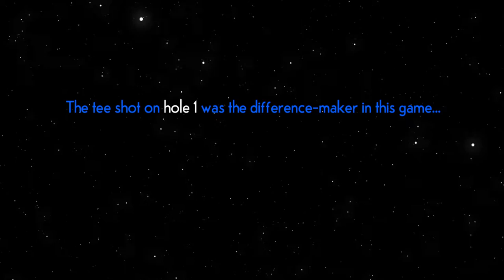WGT Golf. A stunning tee shot on hole 1 made all the difference in this match @ St. Andrews.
WGT Golf. The tee shot on hole was nearly perfect. I actually wanted to finish on the right side of the hole, not the left, but it was close enough to secure an EAGLE.